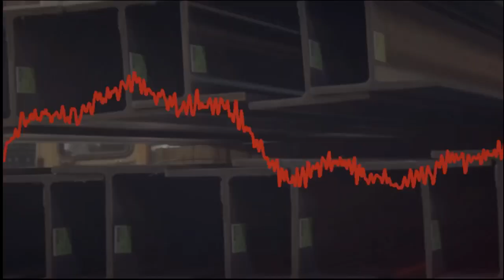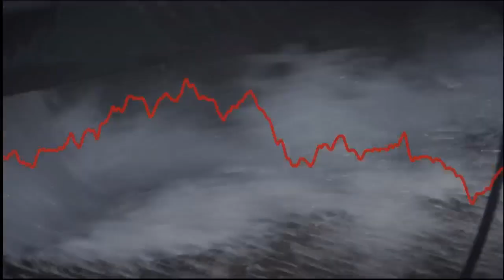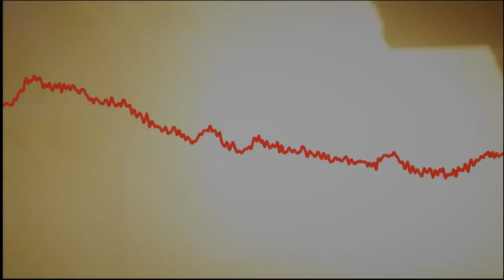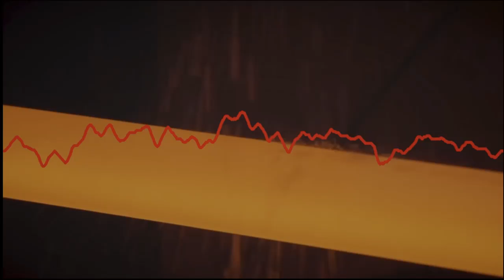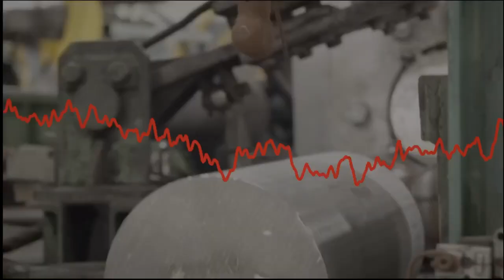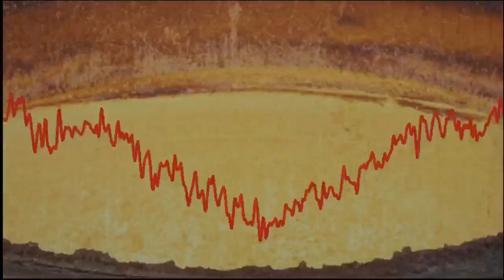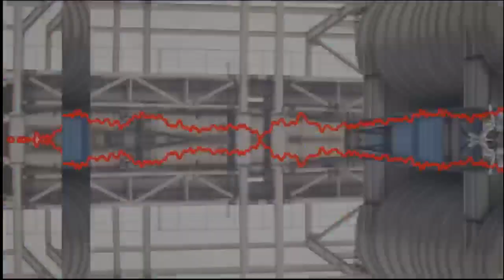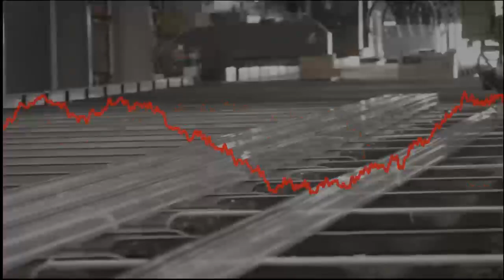Transition Set between 2 DJs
first DJ was playing something like 130-140bpm house stuff, and i know the DJ after me likes to go hard so i tried to make a linking set between them i hope you like